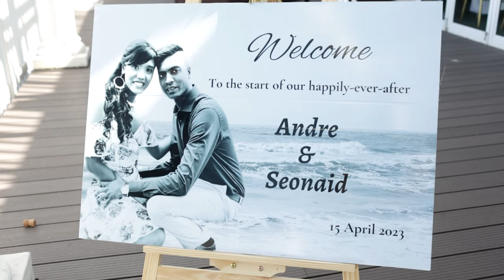[4K] Andre + Seonaid | 15th April 2023 | Christian Wedding Film | Boathouse, Ballito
Kevin Hsu Photography & Film Presents Andre & Seonaid's  Christian Wedding Film

Date: 15th April 2023
Wedding Ceremony Venue: Umhlanga Ridge
Creative Director: Kevin Hsu
Photography by Kevin Hsu
Film by Kevin Hsu Photography & Film
Cinematographer:  Kevin Hsu & Zahir Bassa
MC by Kevin T
Bridal hair and makeup by Beauty in a Box, Keshnee Reddy